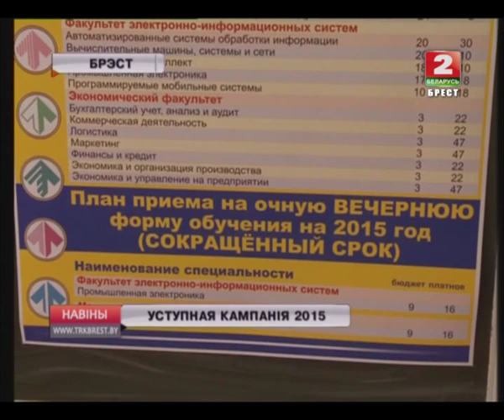УСТУПНАЯ КАМПАНІЯ 2015 (Відэа)